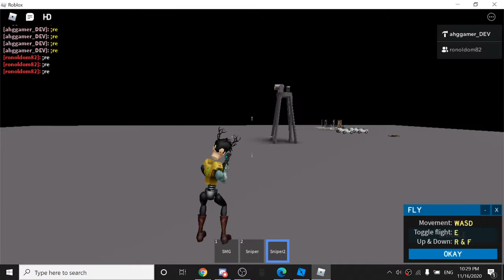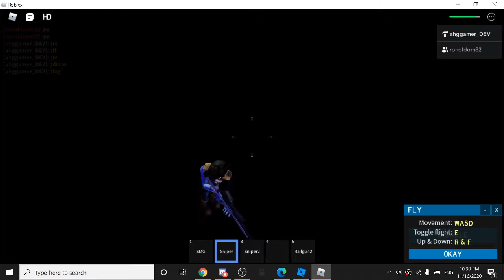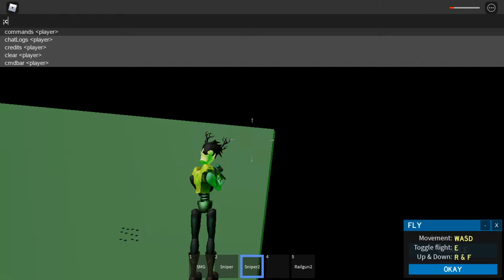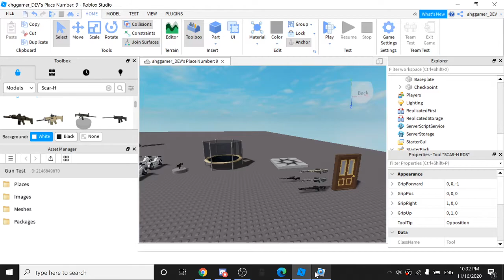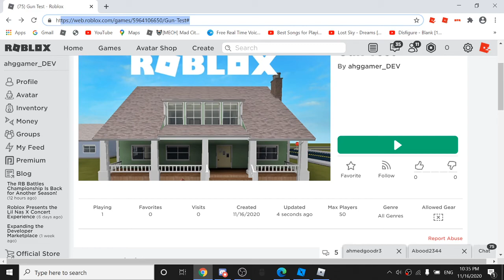showing my new game that i created with mohammad mousa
this game is really cool if u want to try it this link go check it out :D